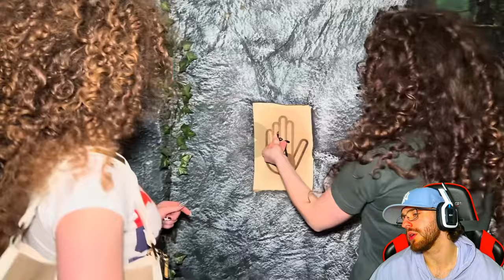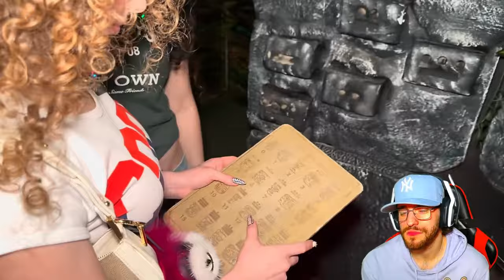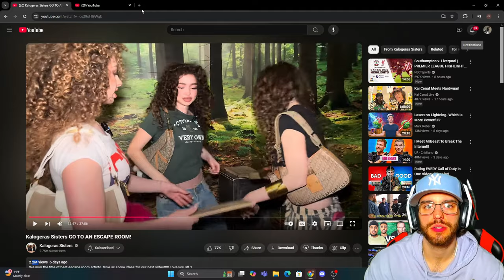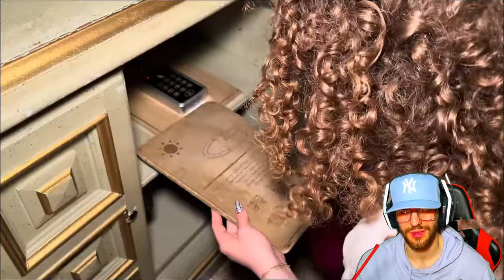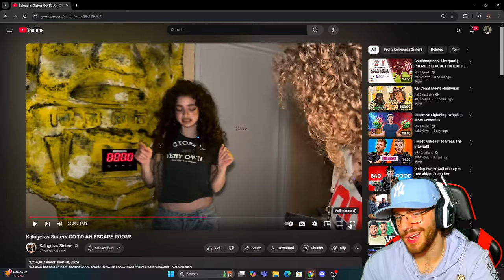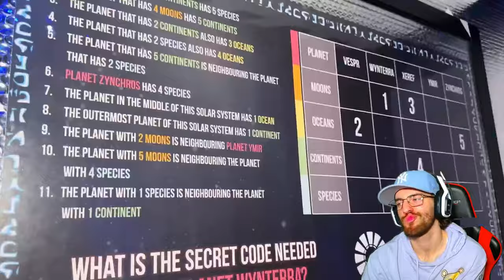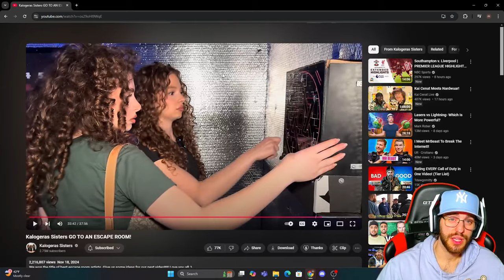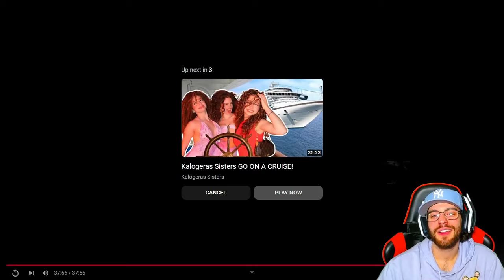Kalogeras Sisters YOU WON'T BELIEVE HOW THEY ESCAPE!!